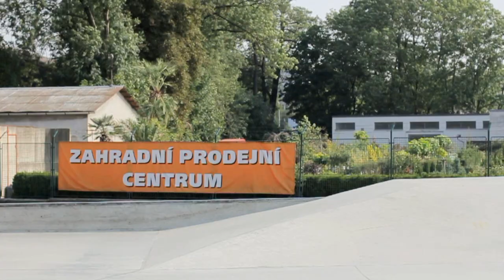SUR Skate Camp Opava Edit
SUR Skate camp 2013 Opava
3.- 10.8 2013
Filmed by Martin Malo